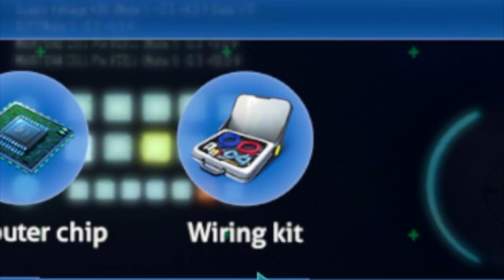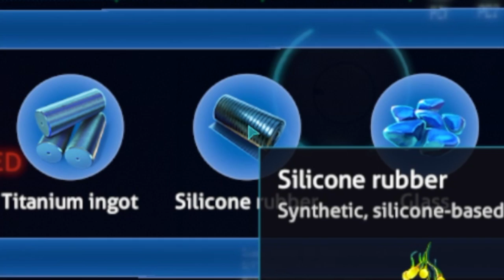MY FIRST TIME PLAYING SUBNAUTICA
In this video I play subnautica ass requested.

sub_confirmation=1